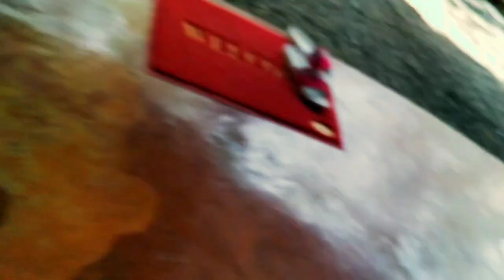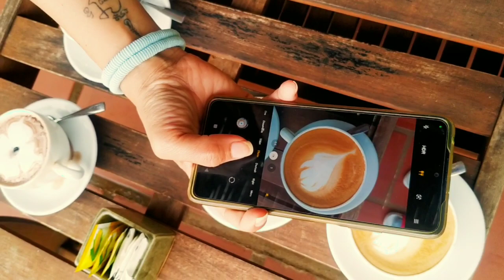Kpc to Hanchey Bamboo Resort🌾 Christmas Road Trip 1🌿